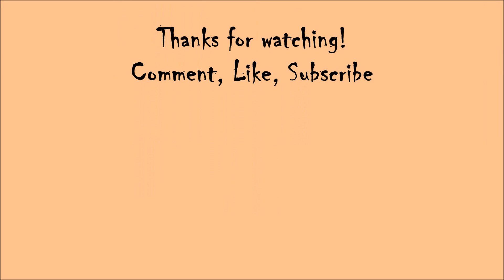Shih Tzu dog Lacey playing | Halloween pumpkin toy | Grumpy Lexi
Lacey really enjoys her Halloween pumpkin toy.  It's so big, but that doesn't matter and she loves to run up and down the hallway with it.  Lexi makes a brief 'grumpy' appearance ;)  Happy Halloween!